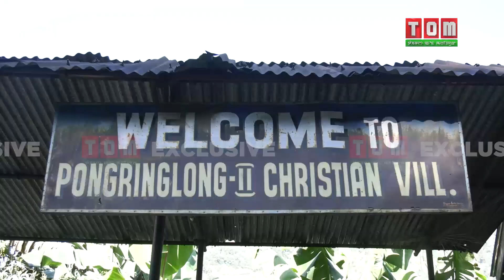SHARKAR GI THABAK KHAKTA NATTANA MASAGI HOTNAJAMAN NA MAI PAKTUNA HINGBA NGAMLI.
SHARKAR GI THABAK KHAKTANA THABAK NATTE HAIBA WAKHALON THAMDUNA HOUKHIBA CHAHI 15 ROMDAGI CHALAIRAKPA ORANGE FARM NGASIDI MAI PAKTUNA MAREK MAHAO THOKPA PUNSHI MAHING AMADA HINGBA NGAMLE.